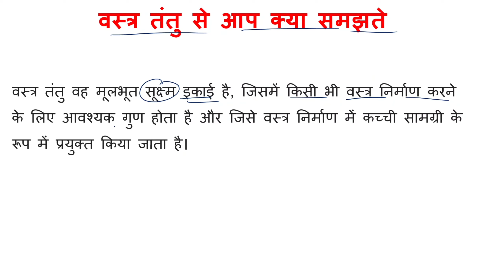वस्त्र तंतु से आप क्या समझते हैं?